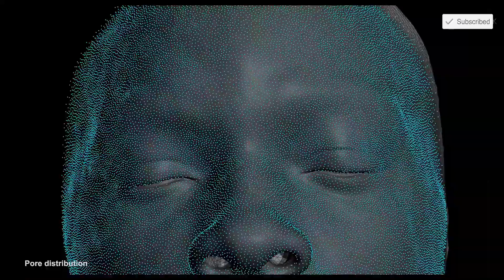New GEMINI-MAN (All Clips) With OFFICIAL Trailers (2019) BE MOVIES TRAILER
Gemini Man (film): Gemini Man is a 2019 American action thriller film[5] directed by Ang Lee and written by David Benioff, Billy Ray, and Darren Lemke. Starring Will Smith, Mary Elizabeth Winstead, Clive Owen, and Benedict Wong, the film follows a hitman who is targeted by a younger clone of himself while on the run from the government. Gemini Man (2019) is the new science fiction movie starring Will Smith, Mary Elizabeth Winstead and Clive Owen.

Originally conceived in 1997, the film went through development hell for nearly 20 years. Several directors, including Tony Scott, Curtis Hanson, and Joe Carnahan, were all attached at some point and numerous actors, including Harrison Ford, Mel Gibson, and Sean Connery, were set to star. Gemini Man premiered at the Zurich Film Festival on October 1, 2019 and was theatrically released in the United States by Paramount Pictures on October 11, 2019, in standard 2D, Dolby Cinema, and IMAX as well as in HFR (high frame rate) "3D+" on select screens (including 16 Dolby Cinema and 47 IMAX with Laser screens worldwide).